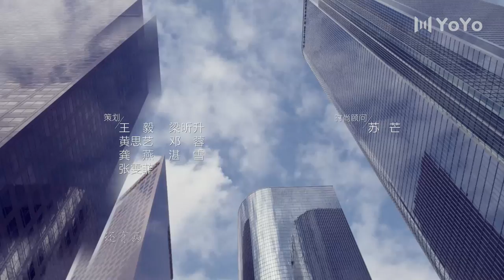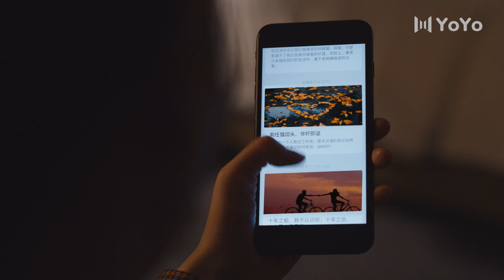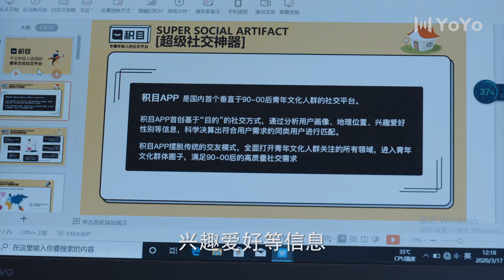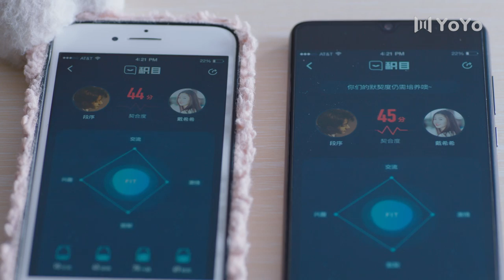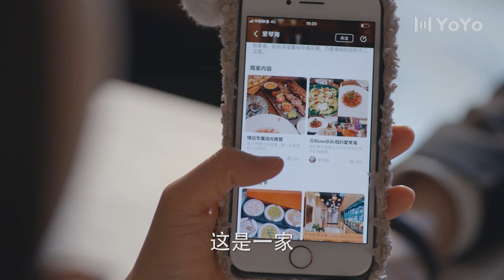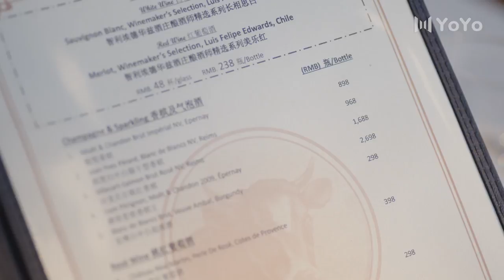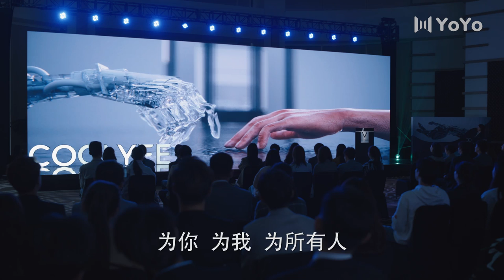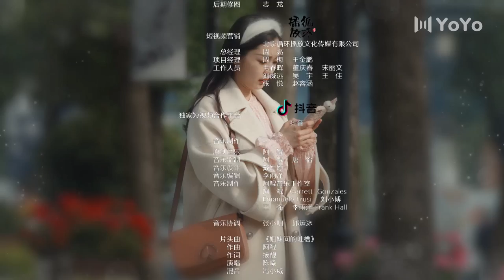【涩女郎】爱的理想生活 18 | Brilliant Girls 18温如雪写文获莉莉高价购买 温小阳找借口搬到杜珈牧家（殷桃/宋轶/赵今麦/夏若妍/胡连馨/杨烁/魏大勋/孙艺洲）